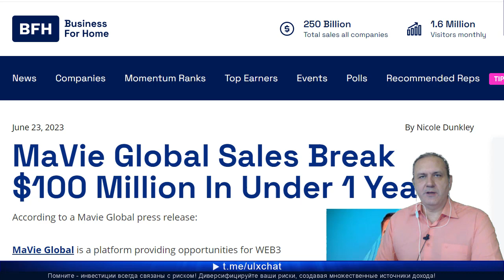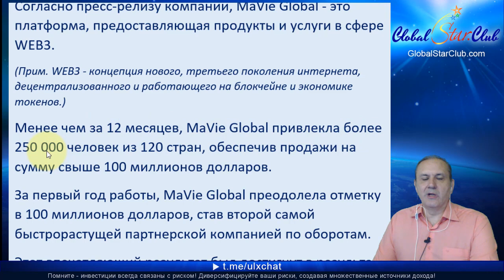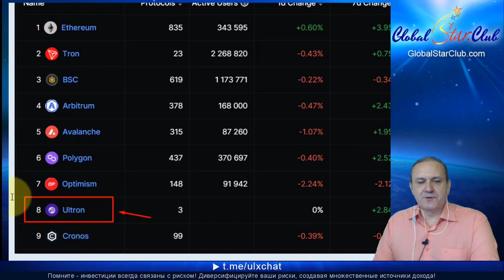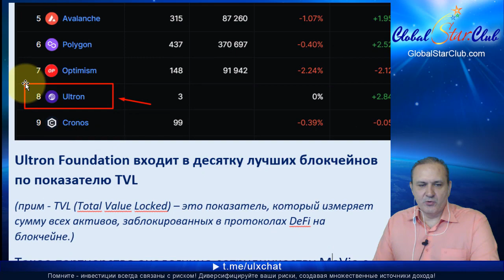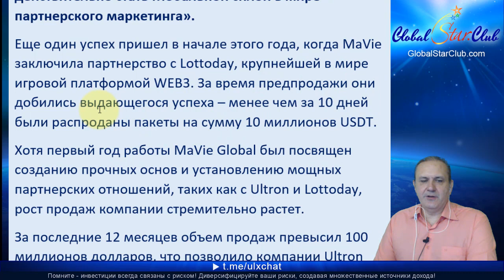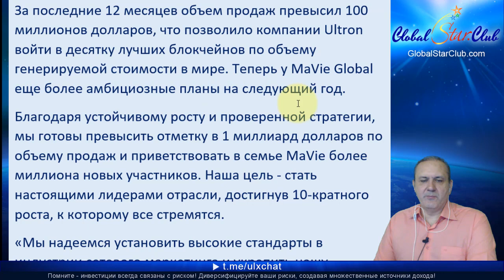Оборот Mavie Global превысил 100 млн. $ менее, чем за год!